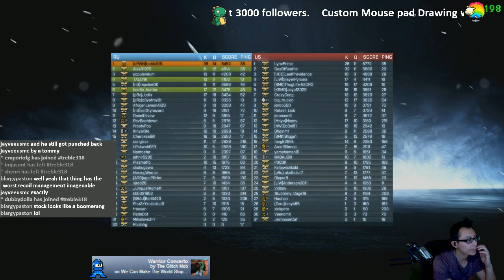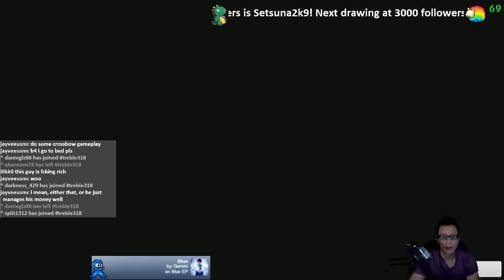Battlefield 3 PC 720p 60fps $1 Donation for a chance to win a Custom Mouse pad! 1/19/13 - 3 - 2 / 7